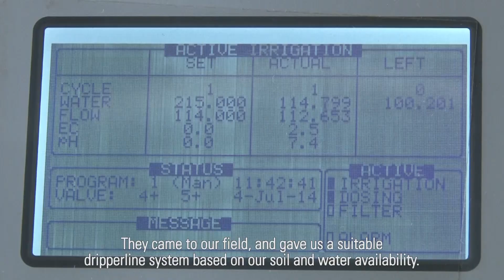Growing Sugar cane and Bananas with Drip in India: Netafim Customer Testimonial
“After one year of using drip we saw that our production increased significantly” – Sudam Gund, India
Comparing drip to water channel irrigation is a difficult task, but not for Sudam Gund, an Indian sugarcane, banana and Guava farmer. In 1997 he began using drip on part of his crops, and the results were immediate. “After one year of using drip we saw that our production increased significantly”, he says in this customer testimonial, and then continues, “first we saved water, second we saved on labor”. See how this Indian farmer compared and switched to drip.